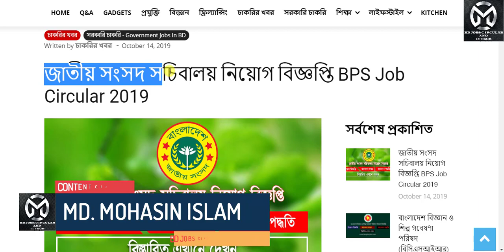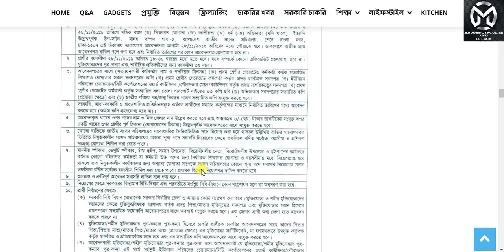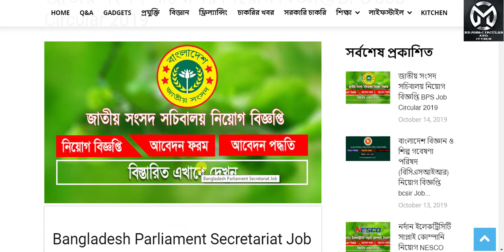জাতীয় সংসদ সচিবালয় নিয়োগ বিজ্ঞপ্তি BPS Job Circular 2019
আবেদন প্রক্রিয়া সহ বিস্তারিত তথ্য দেখুনঃ
আবেদনের ঠিকানা : প্রার্থীকে ‘উপ-সচিব, মানব সম্পদ শাখা-২, বাংলাদেশ জাতীয় সংসদ সচিবালয়, শেরে বাংলা নগর, ঢাকা-১২০৭’ বরাবর আবেদন করতে হবে।

আবেদনের শেষ সময় : ২৮ নভেম্বর ২০১৯ তারিখ।

Video:  Make professional YouTube video
Edit & Color: Md.Mohasin Islam
Directed by: BD JOBS CIRCULAR AND IT TECH TEAM